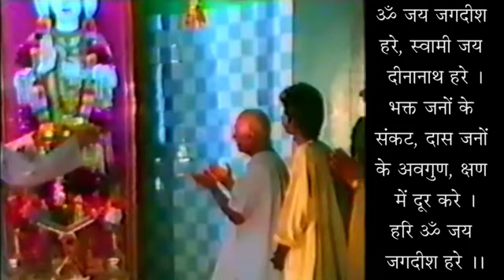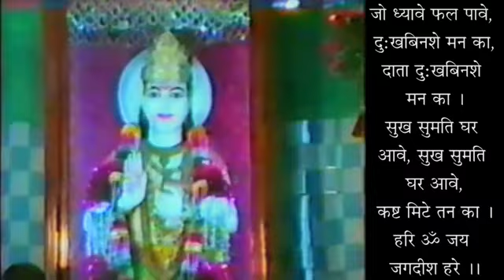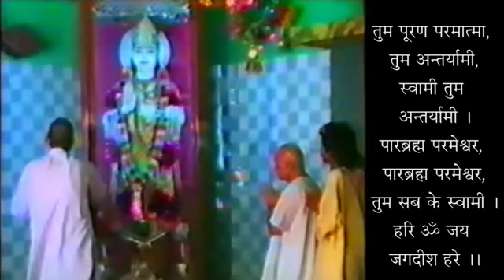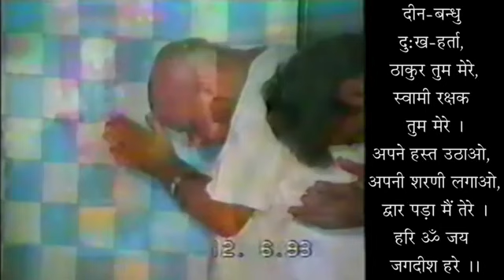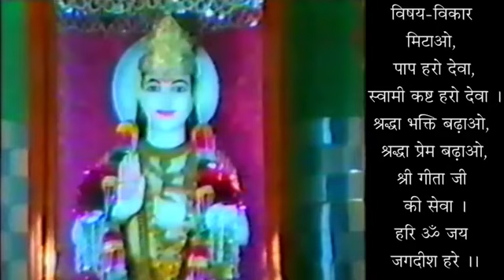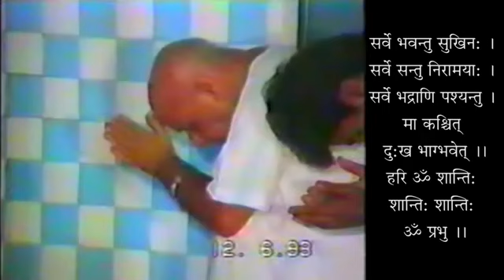12ve Adhyaye Mein Bhakto Ke Gunn - "Gatvyatha" - Dukho Se Chuta Hua - Free From Sorrow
12वें अध्याय में भक्तों के गुण - "गतव्यथ:" - दुखो से छूटा हुआ - गीता 12-16- स्वामी श्री गीतानंद जी महाराज
12ve Adhyaye Mein Bhakto Ke Gunn - Qualities Of Devotees In 12 Chapter - "Gatvyatha" - Dukho Se Chuta Hua - Free From Sorrow - Geeta 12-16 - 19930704 - Swami Shri Geetanand Ji Maharaj